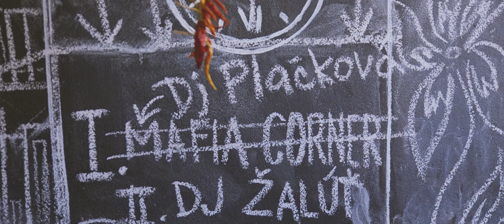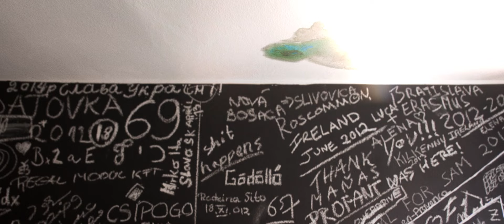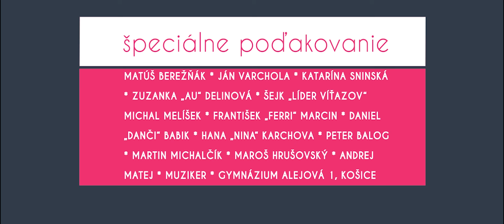Mafia Corner & Nika Karch - Čerešne feat. Suvereno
Single Čerešne